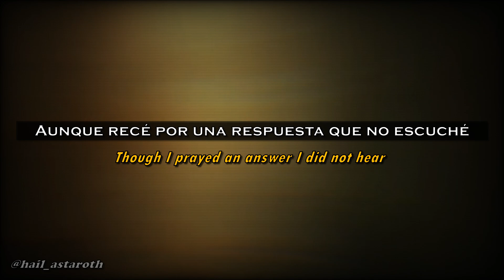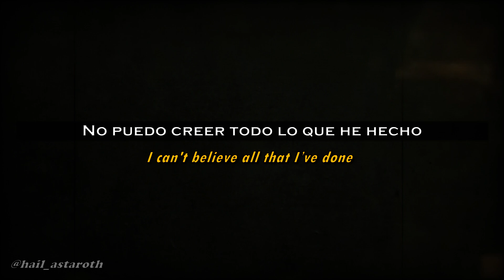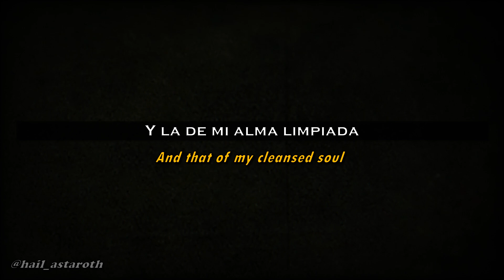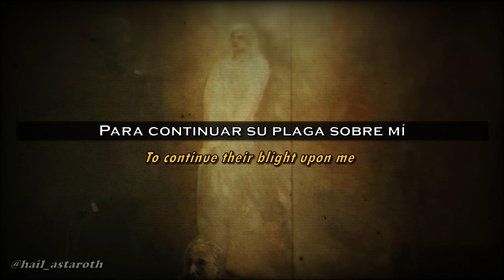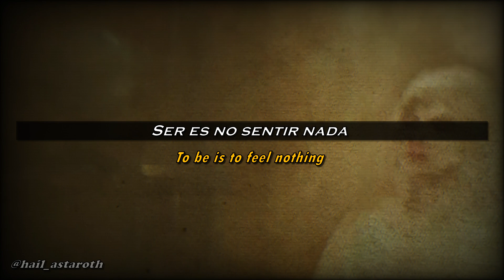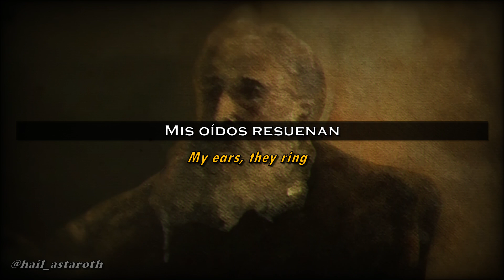A Wake In Providence - The Unbound (Lyrics/Sub Español)